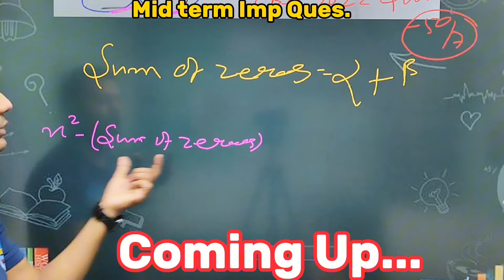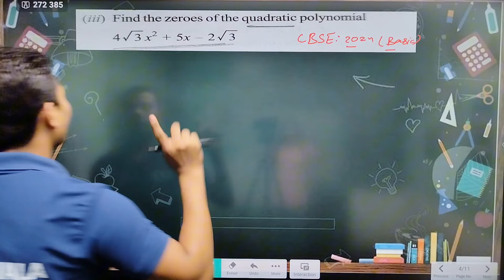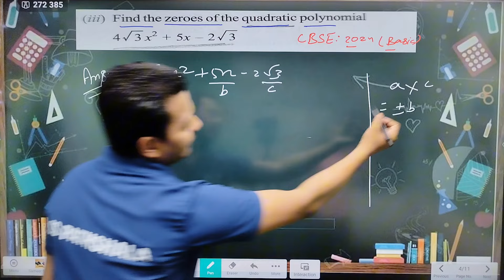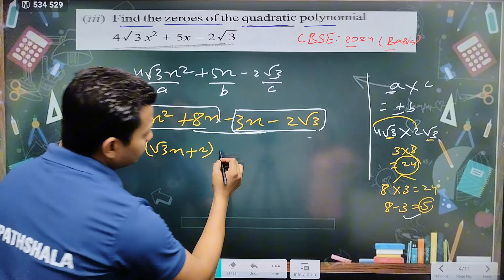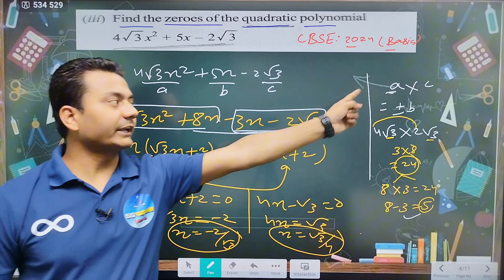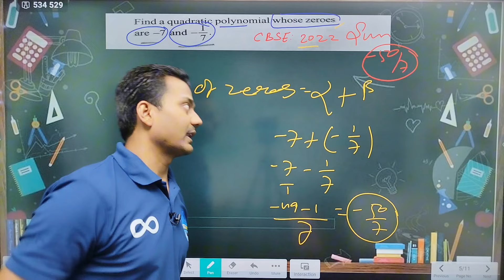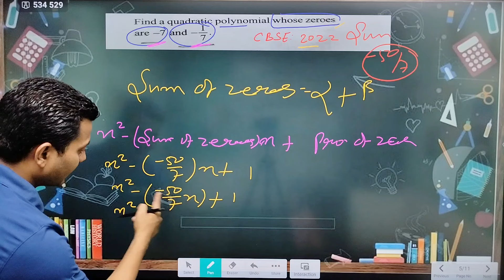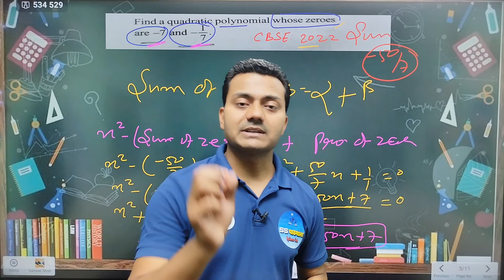Class10 MID- TERM MATHS VVV. IMPORTANT QUESTION 2024🔥 | Polynomial Imp. Ques. | by ssp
Maths Mid term syllabus 2024 class 10 💥 Basic & Standard Maths (041) 🔥

New Session 2024-25🔥Maths Latest Syllabus || Mid Term maths syllabus class 10 || 2024-25💥cbse

Class~9 Results Date आ गया 😱2024 || class 9 Results doe ||🔥

by SS PATHSHALA
♾️APP📚

SOCIAL MEDIA 🤩